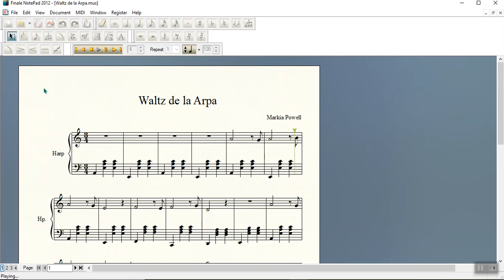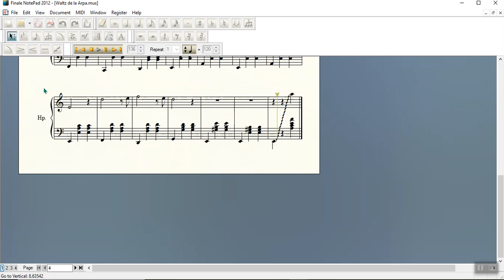Waltz de la Arpa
Here is a spur of the moment composition of mine. Hope you enjoy :)